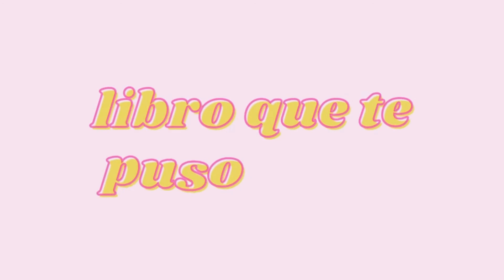Book tag de medio año 2021 | ¿Cómo voy con mis lecturas?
🍓OTROS VIDEOS 🍓

MÚSICA
•intro•
Hold me/ Olmos
♡Bienvenidos a este espacio dedicado al tema de la lectura.
Aquí encontrarán videos en español sobre libros escritos en inglés. Estoy incorporando más lecturas en español, así que recomiéndenme sus libros favoritos por escritores latinoamericanos. Mis géneros favoritos son misterio/thriller, suspenso, ficción contemporánea, middle grade, romance, no ficción y novelas gráficas. En el canal encontrarán reseñas, listas de libros recomendados y de repente uno que otro reto lector divertido.

▷Video nuevo los martes, viernes o domingos.